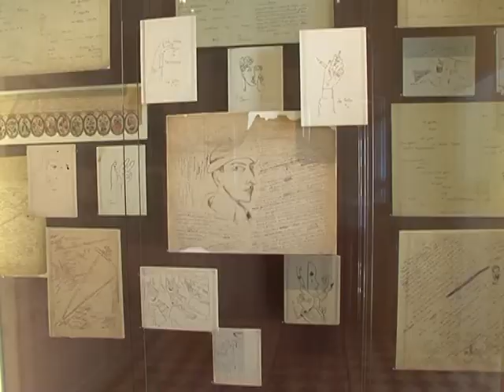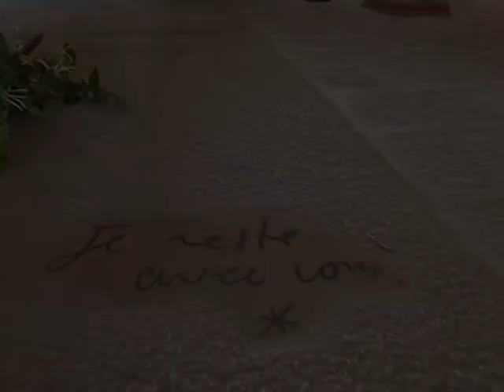Jean Cocteau's house opens to the public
French artist Jean Cocteau spent the last and most productive years of his life behind its walls: now his house in Milly-La-Foret on the outskirts of Paris has been restored, for everyone to see. A natural sound version of an AFPTV report.